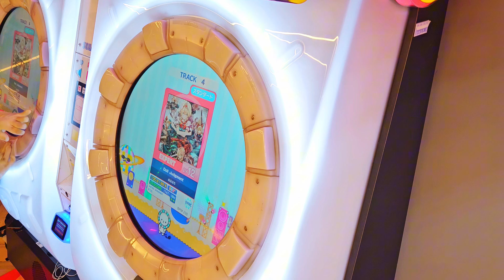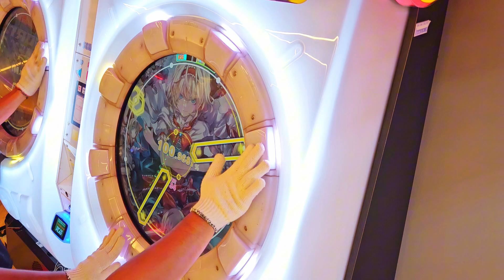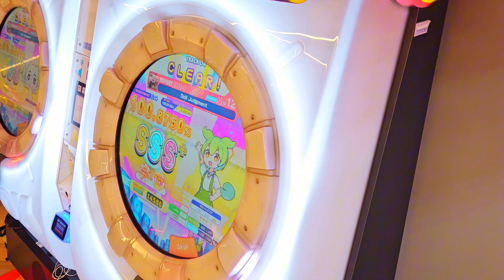[MaiMai BUDDiES] Doll Judgment (Expert) ALL PERFECT (Player:Yanatan)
» Song  : Doll Judgment
» Artist  : ぬるはち
» Game : MaiMai BUDDiES
» Player : Yanatan